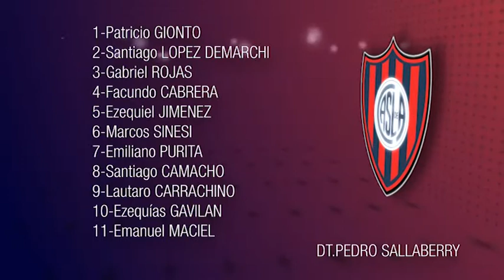7MA DIVISION - SAN LORENZO DE ALMAGRO - UNION DE SANTA FE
7MA DIVISION: SAN LORENZO DE ALMAGRO: 2 (Goles de Emiliano Purita y Lautaro Carrachino) - UNION DE SANTA FE: 0